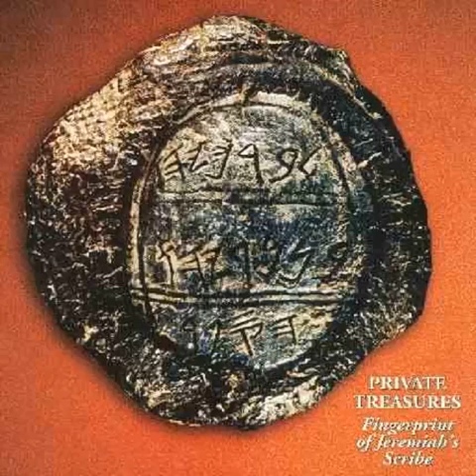CSI ~ Crime Scene Investigation ~ The Book of Jubilee's ch 32- Jan. 20, 2015 (PART 2)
CSI ~ Crime Scene Investigation ~ The Book of Jubilee's ch 32- Jan. 20, 2015 (PART 2). The following image is " the seal of Baruch ". He was a scribe and messenger for Jeremiah the " weeping " prophet.